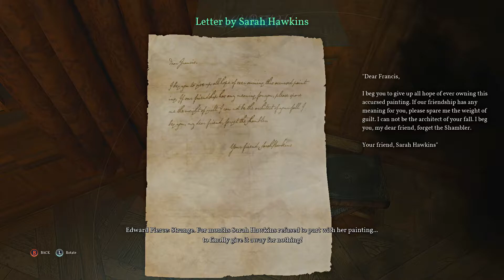Call of Cthulhu Walkthrough Gameplay Part 10 - Shambler Boss - (Xbox One)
Call of Cthulhu Walkthrough Gameplay Part 10

This video includes the 10th part of Call of Cthulhu that is played on the Xbox One.

Call of Cthulhu is a role-playing survival horror video game developed by Cyanide and published by Focus Home Interactive for Microsoft Windows, PlayStation 4, Xbox One and Nintendo Switch.

In 1924 Boston, private investigator and war veteran Edward Pierce suffers from increasingly bizarre nightmares, and self-medicates with sleeping pills and alcohol. He is soon contacted to look into the case of the Hawkins family, who mysteriously died in a fire. As the only clue is a strange picture painted by the supposedly crazy mother shortly before her death, Edward has to set out to Darkwater Island off the coast to find out more about the matter.

Upon arriving in Darkwater, Pierce is steeped in the strange local culture. Darkwater was home to a booming whaling industry until a sudden scarcity in 1847. That year, the island's last ship, the Scylla, returned with a legendary "Miraculous Catch," that saved the island. The islanders are superstitious and suspicious of outsiders like Pierce. The detective meets Captain Fitzroy, who provides him with a few details of the Hawkins family; Officer Bradley, who handled the case; and Cat Baker, a successful bootlegger and feared gang leader. He also sees a beached killer whale, killed by ghastly wounds, being dragged back into the sea by the police, much to the locals' chagrin.

While exploring the Hawkins' mansion with Bradley, Pierce learns more about the Hawkins family. The wife, Sarah, was a famous painter known for her macabre style, but also rumoured to have been mentally unstable. Pierce determines that the fire may not have been an accident, and furthermore, someone may have survived. Shortly after, he is accosted by a robed man who is stealing something from the attic. Pierce and Bradley give chase and soon discover a hidden door that leads to secret caves and tunnels beneath the island. There, they discover the thief and other cultists performing a ritual. Bradley recognizes the leader as Charles Hawkins, thought dead in the fire. Hawkins is horrifically mutated now, and kills Bradley with a tentacled arm. Pierce barely escapes, but passes out when he is trapped in the collapsing cave.

He awakes in a mental institution in the basement of the Riverside Institute, under the care of Dr. Fuller. He is drugged and suffers more nightmares and hallucinations, including visits from an otherworldly voice that seems to be directing certain events. Eventually, he escapes with the help of Dr. Marie Colden. Along the way he discovers evidence of strange experiments by Fuller. He also encounters Francis Sanders, who had been given a painting by Sarah. Francis is another patient/prisoner of Fuller, and after speaking to Pierce about "The Shambler," he is brutally killed by an unseen force. Once back at the Hawkins mansion, Pierce, Colden, and a suddenly alive Bradley (who has a broken recollection of his supposed death), decide to visit the widowed Mrs. Sanders, and learn more about Francis and The Shambler. At the Sanders house, he also finds Cat once more, there to help the widow sell her late husband's art collection.

The Shambler was a painting by Sarah that she gave to Francis after much resistance. Pierce examines the painting, which comes to life and pits him against the physical manifestation of the creature. He manages to banish it by slashing the painting with a ritualistic dagger from the Sanders art gallery.

His investigation then leads him to a bookstore owned by Algernon Drake, a friend of Sarah Hawkins, where he discovers the Necronomicon in a safe. Upon reading the book, he has an out of body experience that places him into the mind of Marie Colden, seeing events at the Institute through her eyes. After discovering numerous patients exhibiting signs of mutation, Colden confronts Fuller about his experiments and is knocked out. Upon returning to his body, Pierce is confronted by Drake, and the two form a shaky alliance.